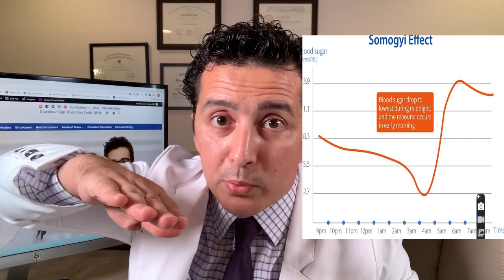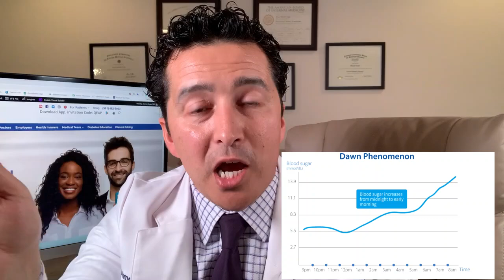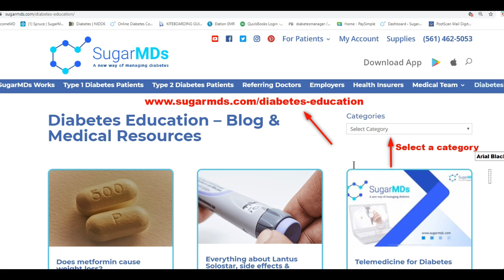Why Blood Sugar is High In The Morning: The Real Reason!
Head to Sugarmds.com to join our newsletter! Discover exclusive secrets on reversing diabetes and unique care methods you won't find anywhere else. Dr. Ahmet Ergin explains: Why blood sugar is high in the morning? In the morning, people experience a slight rise in blood glucose levels, i.e. a higher blood sugar. A person without diabetes will most likely not experience any effects, as their body can adjust but for a person with diabetes, this rise can be significant, and it may need further attention. The truth is that there are a few causes of high blood sugar in the morning. This video will showcase these causes, including what they can mean for your health.